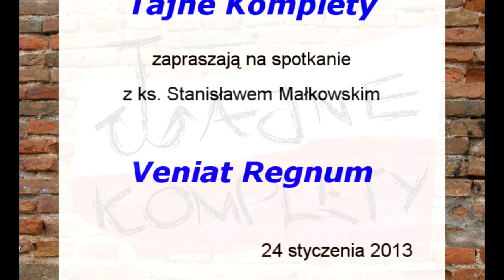ks. Stanisław Małkowski - Veniat Regnum